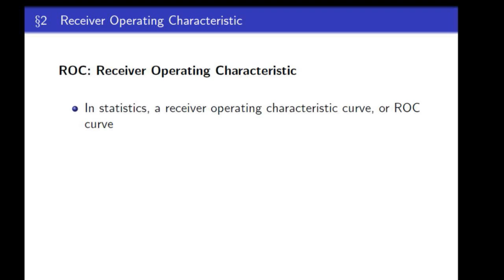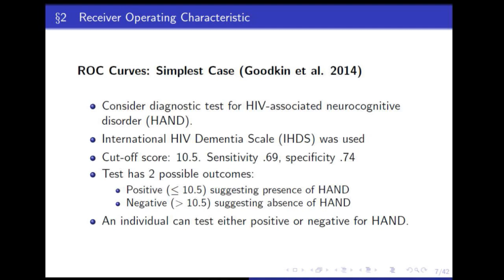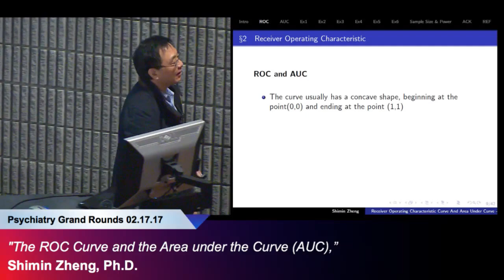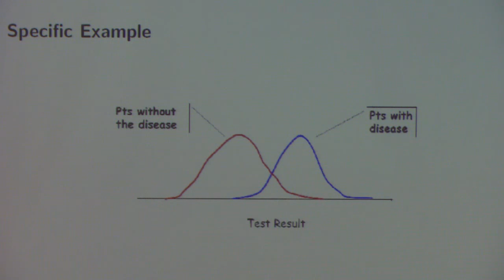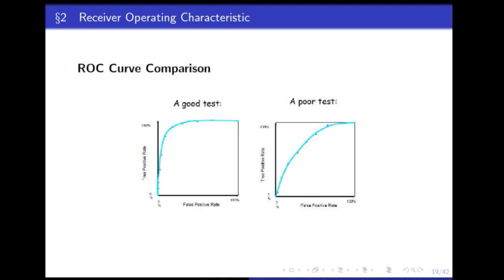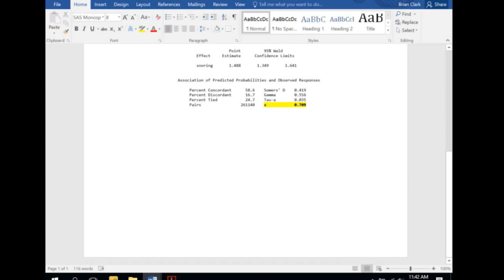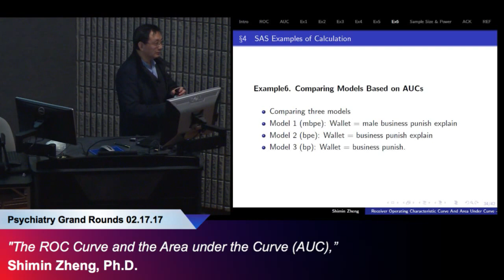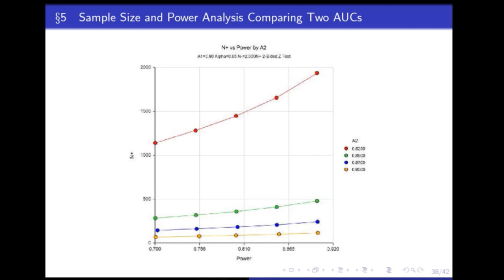"The ROC Curve and the Area under the Curve (AUC),” Shimin Zheng, Ph.D.